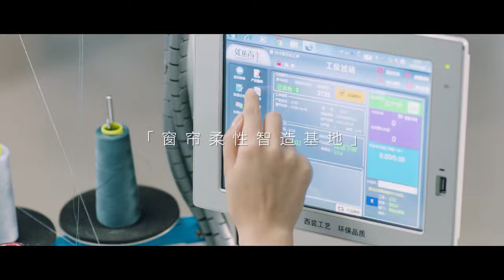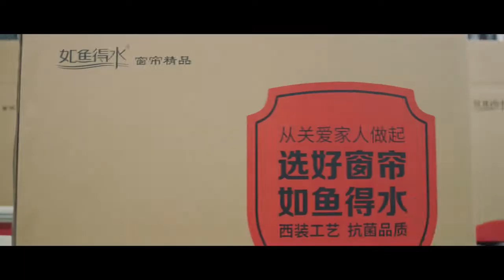ETON systems support the curtain manufacture improving its productivity and efficiency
The customized Eton systems free the hands and let the operate focus on sewing which is the most important process that adding value to the finish product. The systems connected the sewing machines seamlessly and make the automation possible.